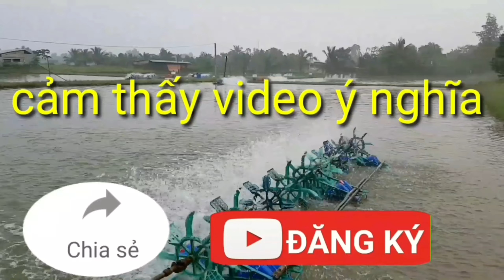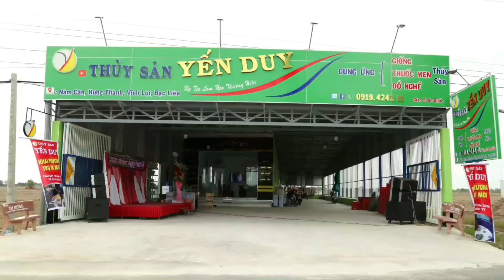BẢN TIN THỊ TRƯỜNG THỦY SẢN NGÀY 10/11/2020 Giá tôm thương phẩm tăng trở lại